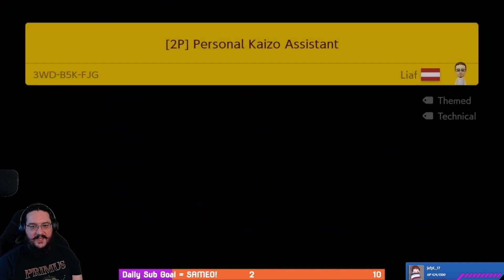Did I finally GIT GUD? | Super Mario Maker 2 (Viewer Level Showcase vol. 32)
Absolutely insane Shell Kaizo in this one, plus a bit of co-op gaming!

Play these levels!
Reawaken by cry4help - NDC-XBK-G4G
My Meat: Quickly by Urfquakes - VB1-F5L-NHG
Sticker do Haunter by OGZINHO - HHM-QB6-0WG
My Meat: Volume 3 by Urfquakes - 6W0-443-GDF
Skytree Cavern by Gamours - V76-RTH-LPG
[2P] Personal Kaizo Assistant by Liaf - 3WD-B5K-FJG

All footage taken from livestreams.
Come find me live every weekday on Twitch!